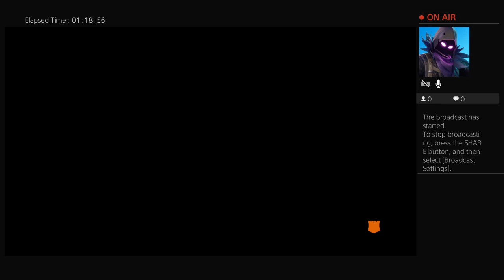BoBoFeTT2009's Live PS4 Broadcast